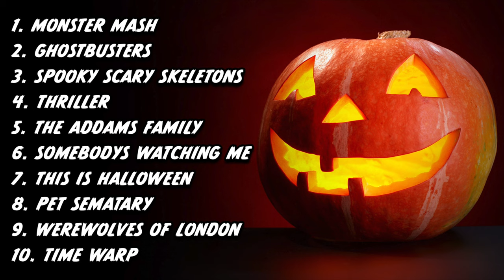Best Halloween Songs 👻 Halloween Party Playlist 2024 🎃 Halloween Music Playlist 💀 Halloween Mix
Best Halloween Songs 👻 Halloween Party Playlist 2024  🎃 Halloween Music Playlist 💀 Halloween Mix - 1 Hour Halloween Playlist of the Best Halloween Songs! Our Halloween Mix 2024 is the perfect Halloween Party Playlist, Trick or Treat music mix, or Halloween Mix for any occasion!

The best Halloween songs playlist 2024! Our curator's have put together one of the best Halloween Mix 2023 has to offer! This 1 hour Halloween playlist is filled with the best classic Halloween songs you know and love. Sit back and relax as you listen to the best Halloween hits on our best Halloween Songs Playlist 2024!

Our channels features some of the best Holiday Content around, especially when it comes to 1 Hour Halloween Music Playlists! We really hope you enjoyed our Best Halloween Songs Playlist 2024. Happy Halloween 2024!

This Halloween Party Playlist 2024 is the perfect Halloween Party Mix for all Halloween themed parties and occasions! Our team of curators have put together the ultimate Halloween Party Playlist 2024 for your enjoyment.

Music created and performed by Timeless Music. You can find our music on all platforms under the artist name "Timeless Music". Happy Halloween 2024 from the Timeless Music team. We appreciate your support!